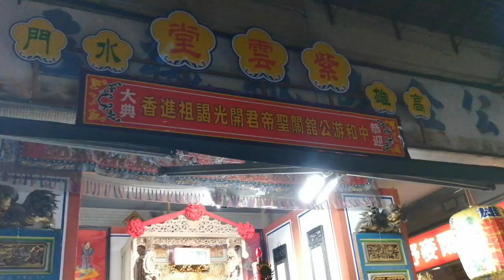【菁桐南極社-大鼓弄】~108中和游公舘關聖帝君開光回駕遶境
菁桐南極社-大鼓弄